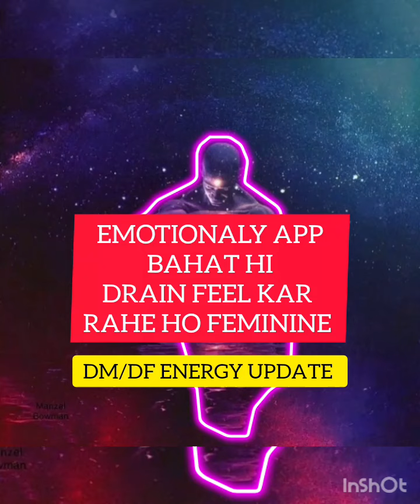EMOTIONALY APP BAHAT HI DRAIN FEEL KAR RAHE HO FEMININE twinflame DM/DF ENERGY UPDATE 🌀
1)PERSONAL READING -VOICE CALL Reading. (101 Rs)

2)Councelling .(300)

3) NORMAL HELING (Depend your problem ,charge about what's app)

4)SPECIFIC HEALING ,,,,,,DEPEND YOUR PROBLEM ( ABOUT  CHARGE WHATS APP )

4) ***ASTROLOZICALCONFERMATUONS SERF DETI HU TWINFLAME JOURNEY KA ,((,,whats app  )) RS

5)) ASTROLOZICAL GUDENCE ALAG,,,,, ASTROLOGICAL HEALING ALAG CHARGE

CHARGE ,,,,,,DWPEND YOUR PROBLEM. ABOUT WHATS APP ♥️🙏